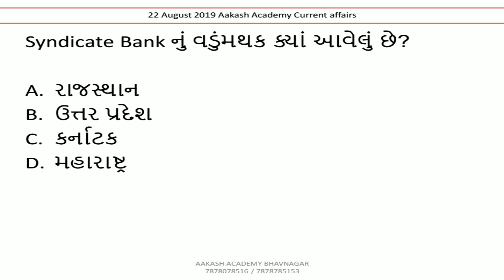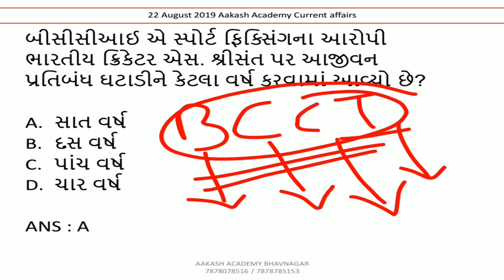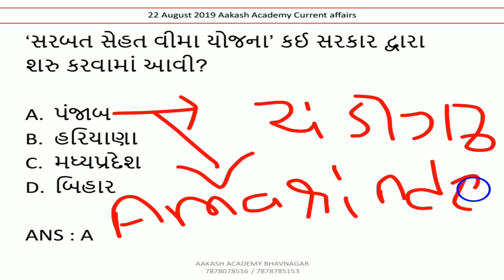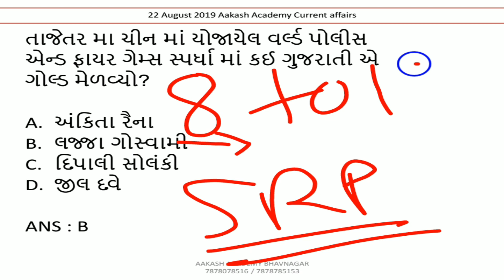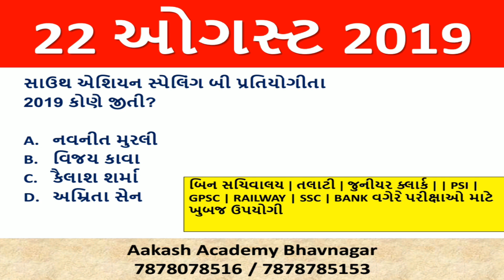22 August 2019 Current Affairs in Gujarati | Daily Current Affairs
22 August 2019 Current Affairs in Gujarati | Daily Current Affairs  | Current Affairs In Gujarati

આ વિડીઓ માં 22 ઓગસ્ટ 2019 નું કરંટ અફેયર્સ રજુ કરેલ છે.

6 july 2019 daily current affairs in gujarati | 6 જુલાઈ 2019 કરંટ અફેયર્સ | budget 2019 in gujarati

About this channel :

BANK PO,
SSC,
RAILWAY,
MBA,